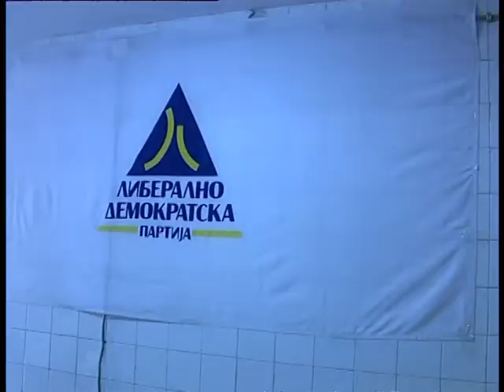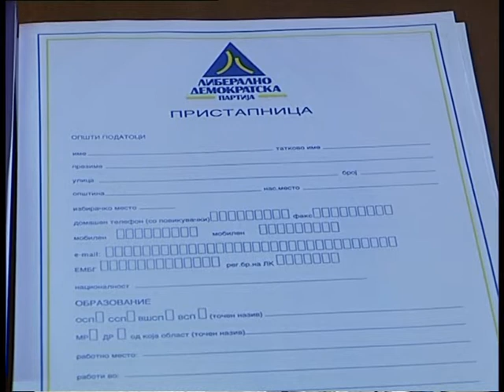TVG TERA Bitola LDP deneks go otvori pettiot stab vo Bitola 23 04 2011